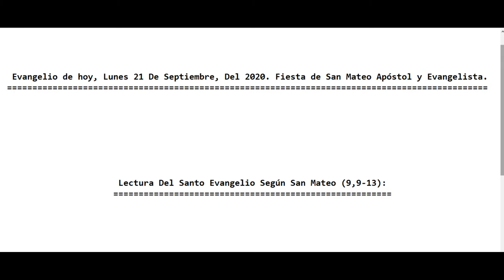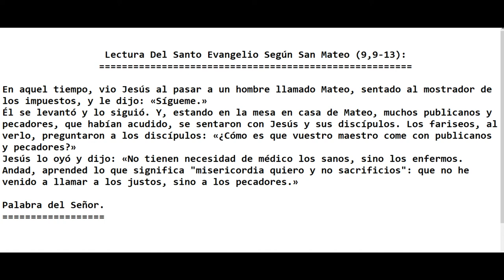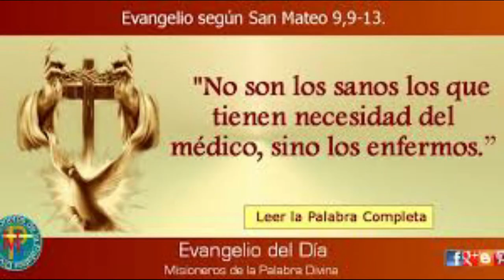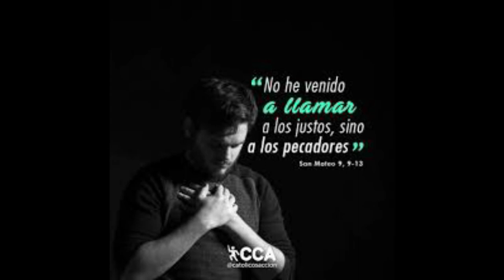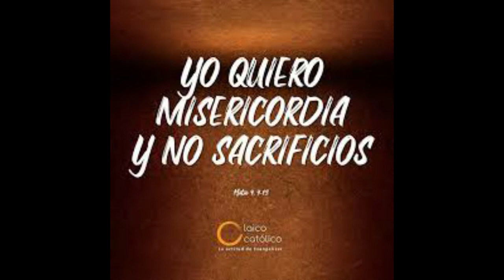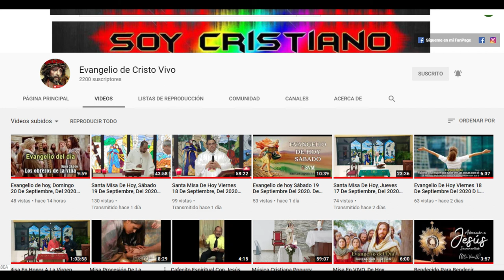Evangelio de hoy Lunes 21 De Septiembre Del 2020 Fiesta de San Mateo Apóstol y Evangelista P Alberto